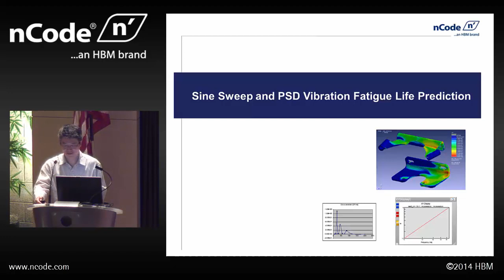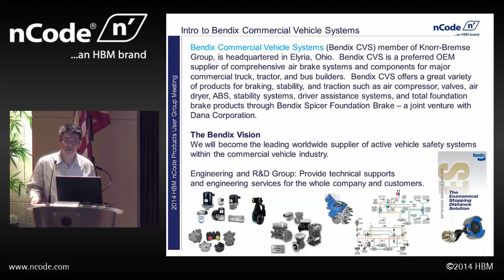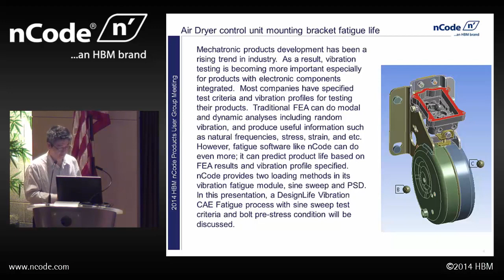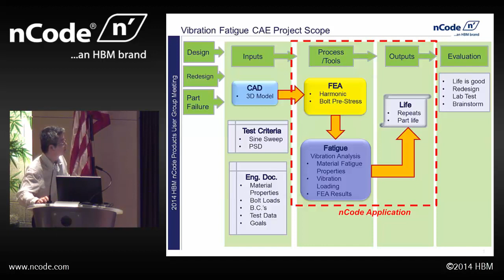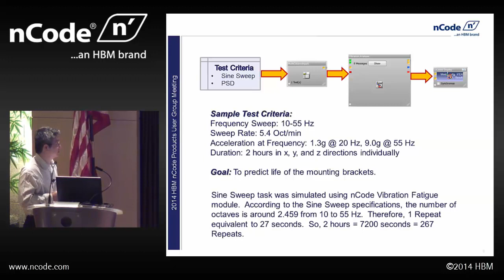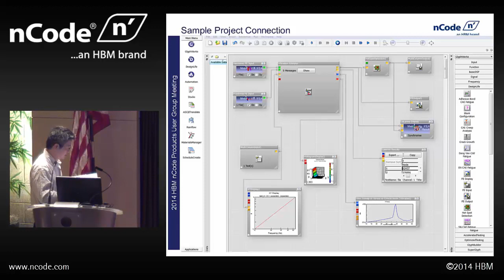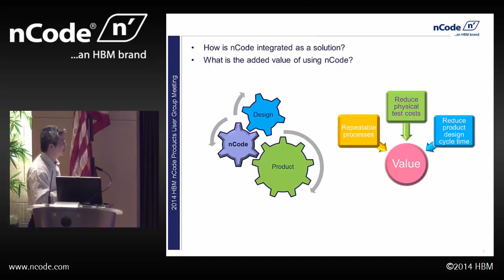Bendix CVS: Using nCode DesignLife to Predict the Life of Mounting Brackets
Summary:
Learn how Bendix Commercial Vehicle Systems predicts the life of mounting brackets using the vibration fatigue capabilities available in nCode DesignLife.

Product used:
Sine Sweep and PSD Vibration Fatigue Life Prediction capabilities in nCode DesignLife

Abstract:
Mechatronic products development has been a rising trend in industry.  As a result, vibration testing is becoming more important especially for products with electronic components integrated.  Most companies have specified test criteria and vibration profiles for testing their products.  Traditional FEA can do modal and dynamic analyses including random vibration, and produce useful information such as natural frequencies, stress, strain, and etc.  However, fatigue software like nCode can do even more; it can predict product life based on FEA results and vibration profile specified.  nCode provides two loading methods in its vibration fatigue module, sine sweep and PSD.  In this presentation, Ricky Lin will discuss the nCode DesignLife Vibration CAE Fatigue process with sine sweep test criteria and bolt pre-stress condition.

Presenter:
Ricky Lin, Bendix Commercial Vehicle Systems

Originally presented on May 14, 2014 at the 2014 HBM-nCode Products User Group Meeting in Livonia, Michigan (USA).